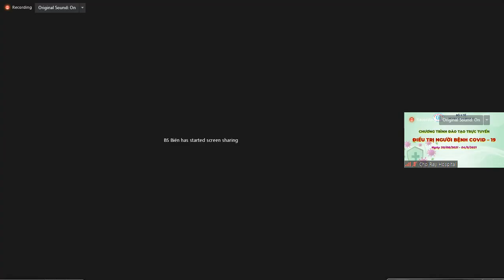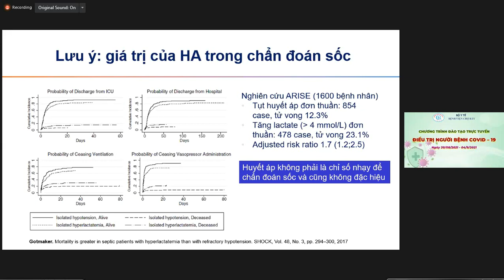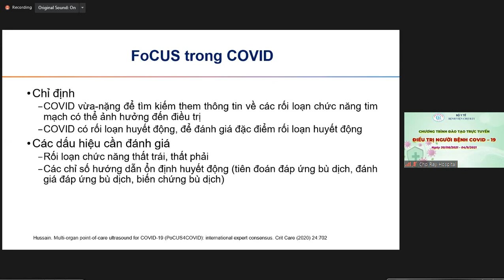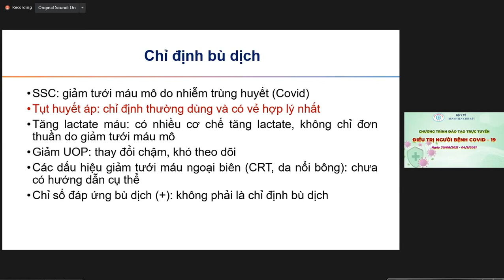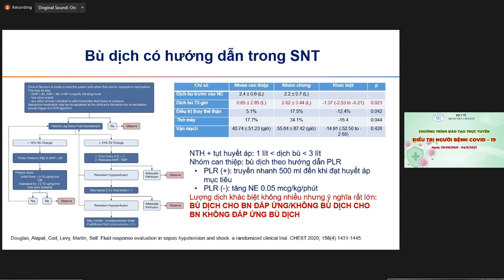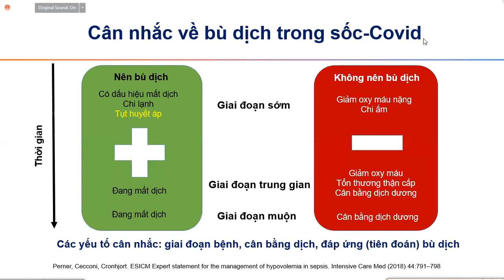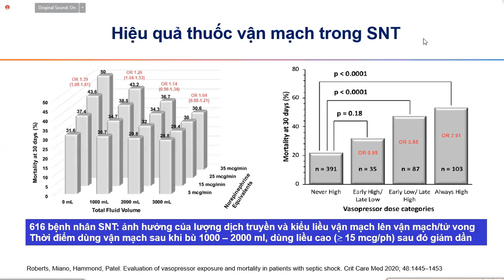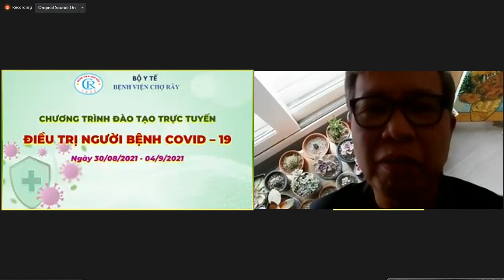HỖ TRỢ HUYẾT ĐỘNG TRONG SỐC DO COVID-19 02/09/2021